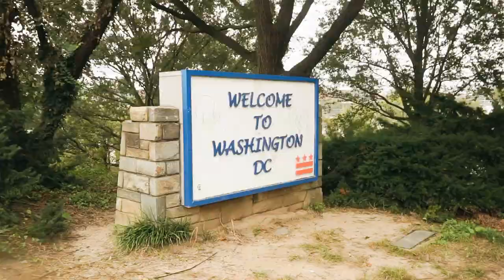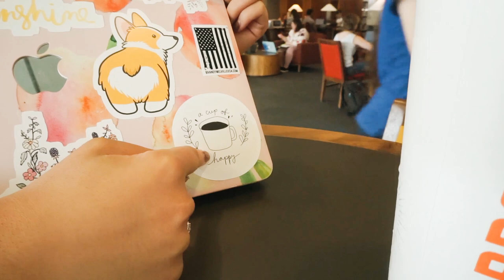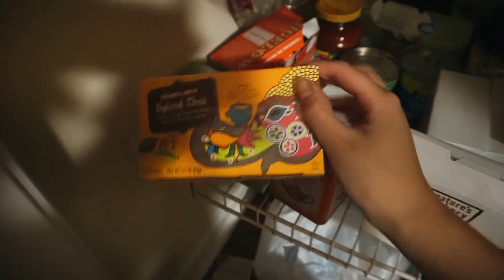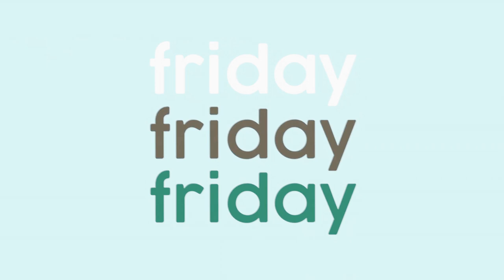liberty university college week in my life ep. 2 // washington d.c., brandy melville & sushi dates!!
l
l
l
hi guys! welcome to my second episode of a college week in my life! in this vlog, i go home for the weekend for my little brother's 16th birthday, spend the day in georgetown with meghan, my best friend, and have an instagram photoshoot and go to sushi with my family! i also drive back to liberty university, go to classes, convocation and the gym! enjoy :-)